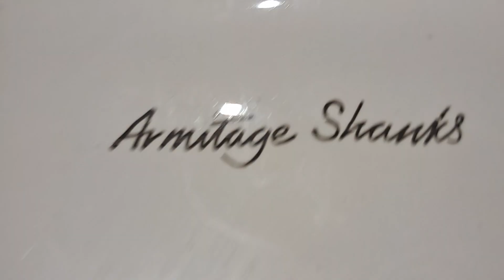Center Parcs Elveden Las Iguanas, Armitage Shanks, Wall mounted sink & Newlec hand dryer